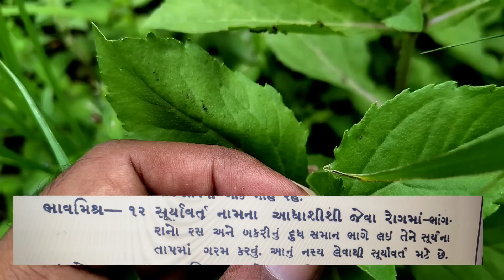આ કચરો નથી સફેદ વાળને કાળા કરતી દિવ્ય વનસ્પતિ છે || how to turn white hair into black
સફેદ વાળ કાળા કરવાનો ઉપાય
સફેદ વાળ થવાનું કારણ
સફેદ વાળ કાળા કરવાનું તેલ
સફેદ વાળ કાળા કરવાની દવા
સફેદ વાળ કાળા કરવા માટે
સફેદ વાળને કાળા કરવાની રીત
સફેદ વાળ
સફેદ વાળ કાળા કરવા
સફેદ વાળ કાળા કરવાની રીત
સફેદ વાળ અટકાવવા

[[[[[[[ more contact ]]]]]]]

homemade hair colour, natural hair dye, dark brown hair colour, ghar per dai kaise banaen, natural dye banane ka tarika, ghar per natural hair dye Kaise, safed balon ko cover karne ka gharelu upay, natural hair dye banane ka sahi tarika, no chemicals hair colour,  how to turn white hair into black naturally, kale baal karne ki dawai, hair dye naturally at home, how to cure grey hair nautrally, natural remedies for grey hair, mykk